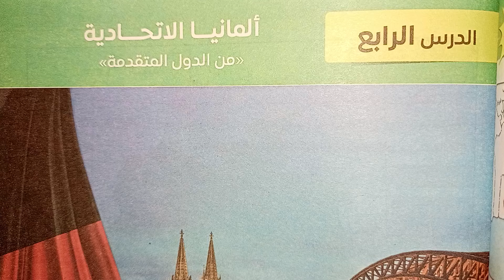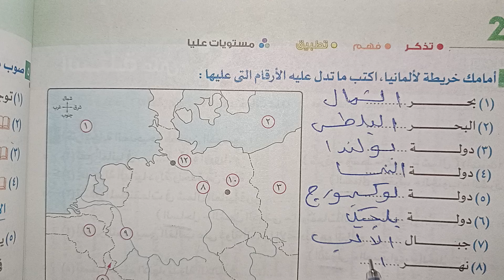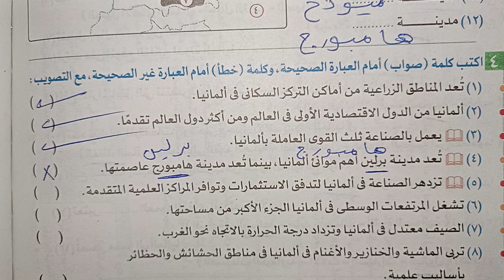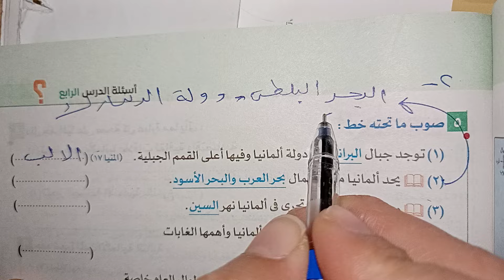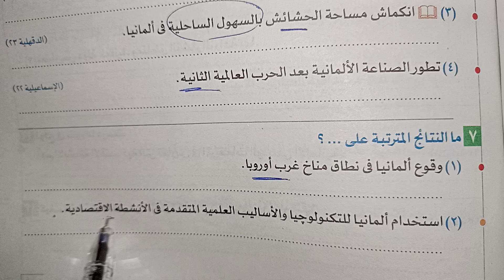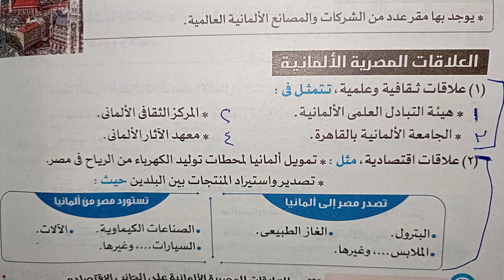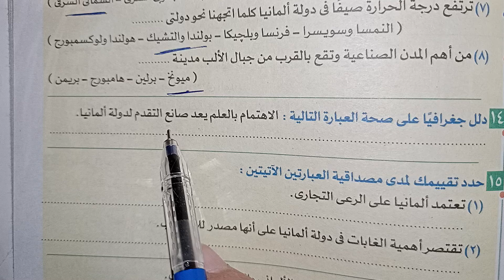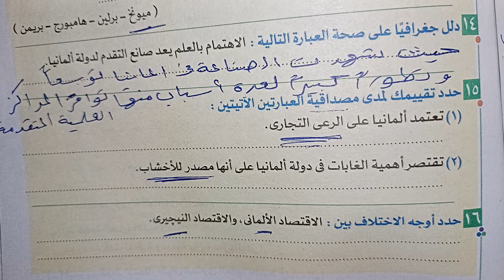حل تدريبات درس المانيا الإتحادية دراسات تالتة اعدادي ترم ثاني 2024